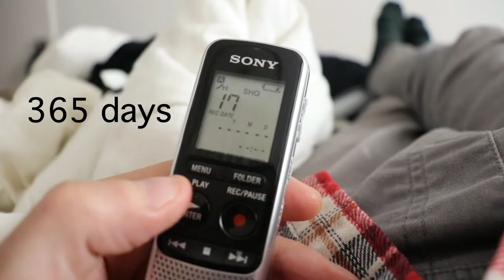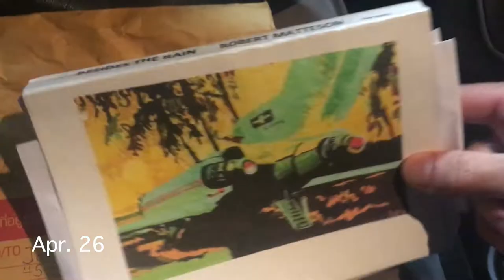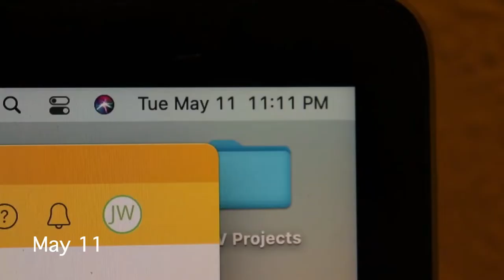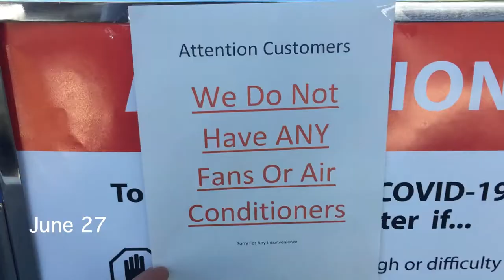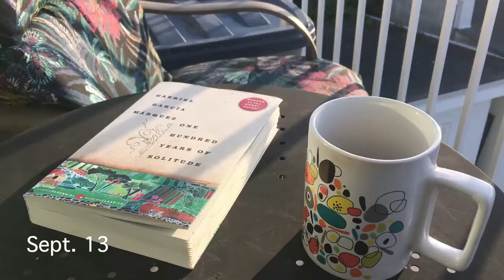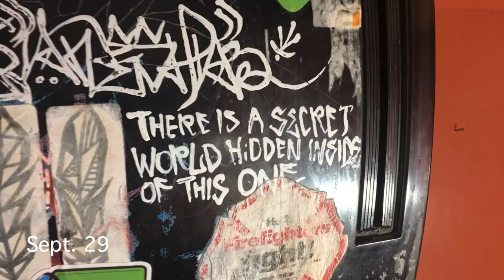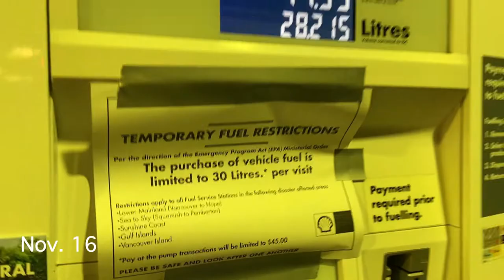365 Days of 2021: "Do not let your spirit wane"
365 days in 10 minutes and 21 seconds.
This was the year that truly changed my life.

L'imaginaire
Do not let your spirit wane

"Do not let this thing you got go to waste
Do not let your heart be dismayed
It's here by some random disclosure of grace
from some vascular, great thing.
Let your life grow strong and sweet to the taste
'cause the odds are completely insane.